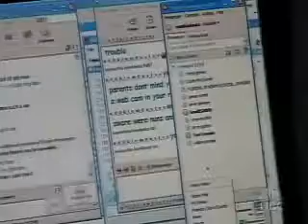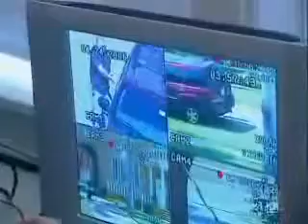Catch a Predator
A sex offender (sexual offender, sex abuser, or sexual abuser) is a person who has committed a sex crime. What constitutes a sex crime differs by culture and legal jurisdiction. The majority of convicted sex offenders have convictions for crimes of a sexual nature; however, some sex offenders have simply violated a law contained in a sexual category. Some of the serious crimes which result in a mandatory sex-offender classification are sexual assault, statutory rape, bestiality, child sexual abuse, incest, and rape.